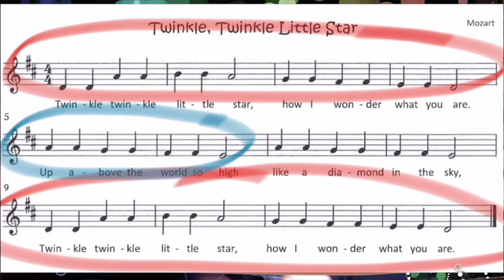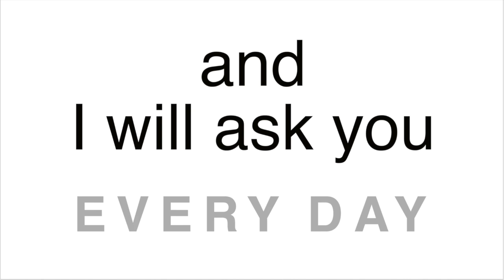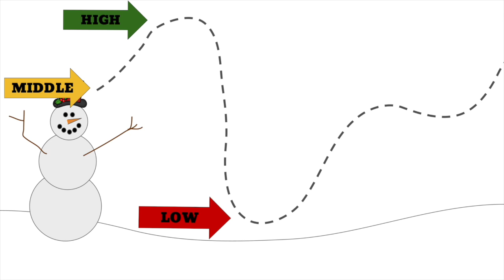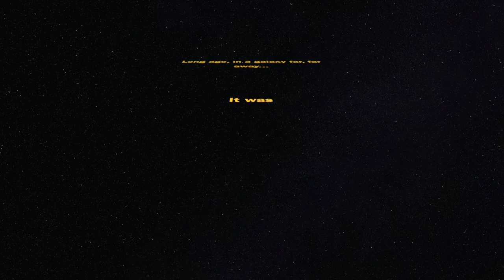Engaging, Educational, and Easy: Making Videos to Use in Your Classroom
This is an introduction to how Carrie Tritsch will teach you to make videos at OMEA 2022!